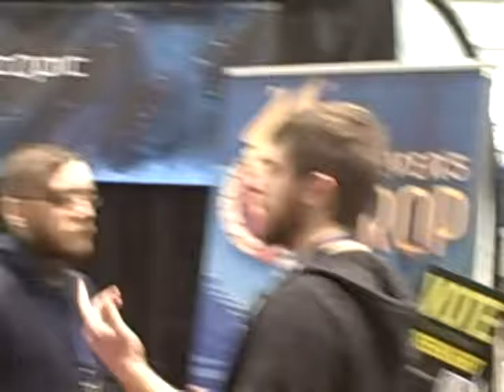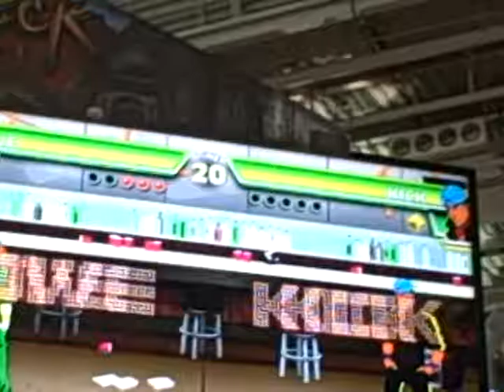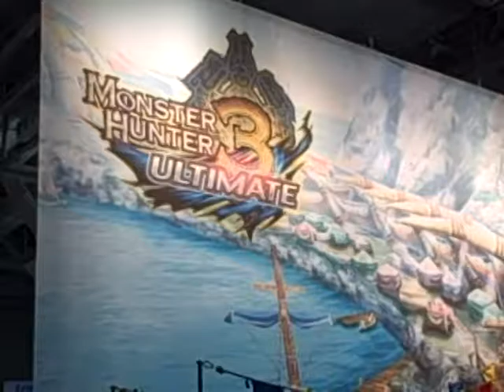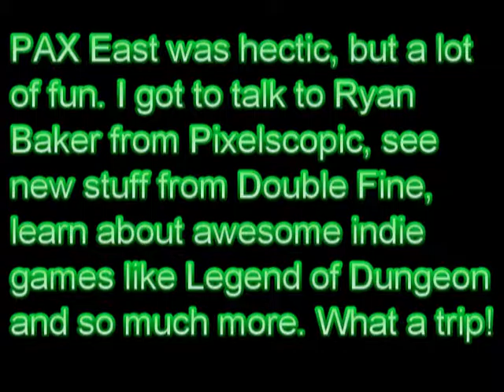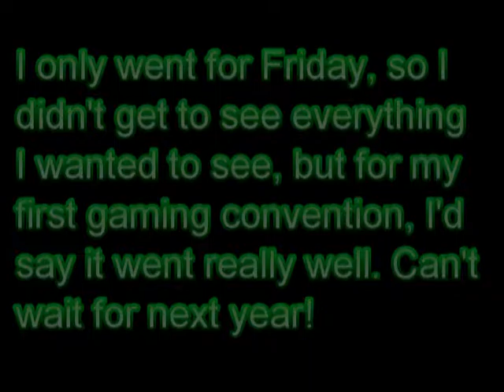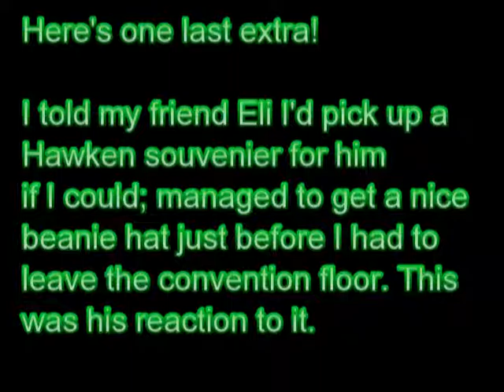Chris Goes to PAX East 2013 (Old Video)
Got to see some very cool things at PAX East, Jacket cosplay right on the escalator down to the convention floor, walked by Ska Studio's booth (before we knew about Salt and Sanctuary!) and caught Pixelscopic's booth where they were displaying Delver's Drop, which sadly is still in development. Saw footage of Outlast and people playing Awesomenauts. Got a Double Fine shirt for Ali and passed by the Hawken booth a couple times and nabbed a free hat for Eli just before the floor closed, among other stuff. A very busy day, and not nearly enough time to see everything, but an experience nonetheless. I'd be happy to go to other conventions in the future, but as a first one this wasn't too bad.